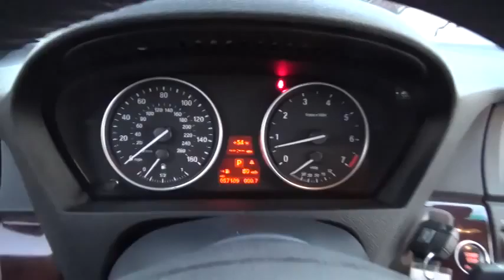2008 BMW X5 used, Clark County, Las Vegas, Henderson, North Las Vegas, Saint George, Utah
Servicing Las Vegas, Clark County, Henderson, North Las Vegas, Saint George, Utah
2008 BMW X5  - Stock#: 163497 - VIN#: 5UXFE83508L163497